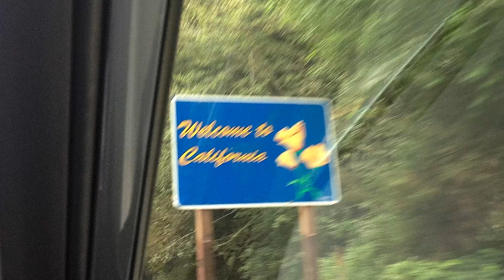2016 tour of the Pacific Northwest (pt 2) Down the 101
After landing in Portland,OR we start our amazing journey down Highway 101.
Traveling down the coast for the first time was breathtaking, but Something even more remarkable was yet to come...
The Redwoods.